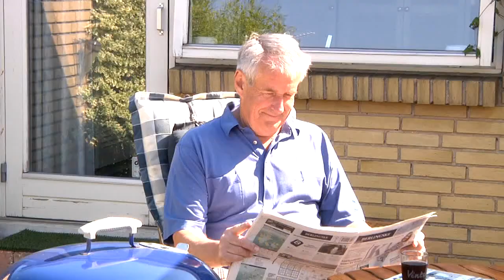Oplevelser med Decra fra Icopal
Mød husejer Jan Frank Christensen, fra Slangerup og hør deres oplevelse med Decra